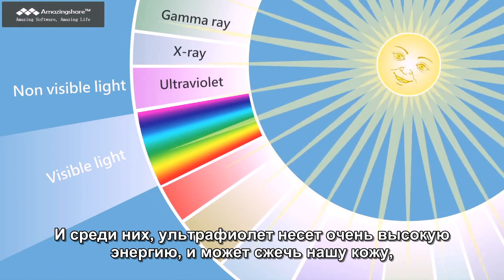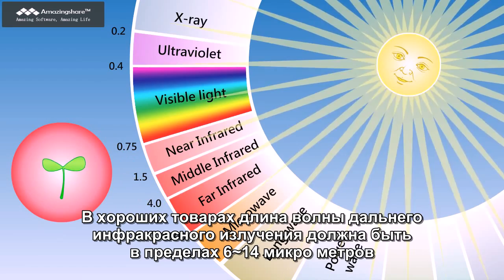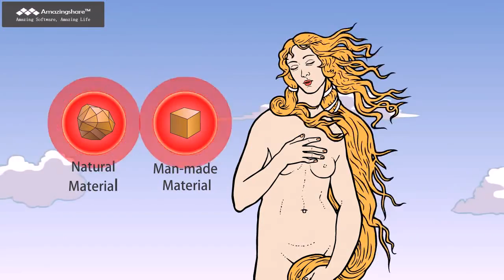Длинные Волны Инфракрасного Излучения – Источник Здоровья и Красоты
Длинные волны инфракрасного излучения применяются в медицинском лечении в течение многих десятилетий, особенно в Японии. Многие клинические испытания подтвердили их безопасность и эффективность
Применение этих волн показывает хорошие результаты при применении в лечении болезней сердца, диабета, при заболевании почек, в лечении болей и проблем кровообращения. Исследования дальнего инфракрасного излучения до сих пор очень популярны. Дальнейшее развитие исследований будет продолжаться в будущем